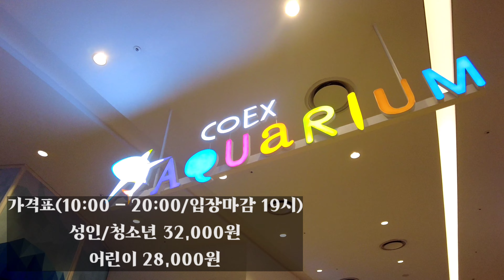서울에서 가볼만한 실내데이트 장소 추천/코엑스 아쿠아리움/별마당도서관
안녕하세요! 레이로그입니다:)
장마로 인해 비가 왔다 내렸다 하는 주말, 즉흥적으로 데이트를 다녀왔습니다.
이번에는 코엑스에 다녀왔어요.
63빌딩과 광교에 이어 오랜만에 아쿠아리움을 관람하고
어서와한국은처음이지라는 프로그램에서 보았던 별다방도서관도 보고왔습니다!
이번에는 가볍게 즐겼던 실내 주말데이트였습니다.
코엑스는 처음 가봤는데 먹을거리 볼거리 놀거리 쇼핑거리 쉼터 등 모든곳이 한 곳에 모여있어서 실내 데이트장소로 가볍게 즐기기 너무 좋은곳이었습니다!
00:30 코엑스 아쿠아리움 관람시작!
02:52 아쿠아리움 수중공연
04:22 별마당 도서관
05:15 코엑스 카페 도레도레